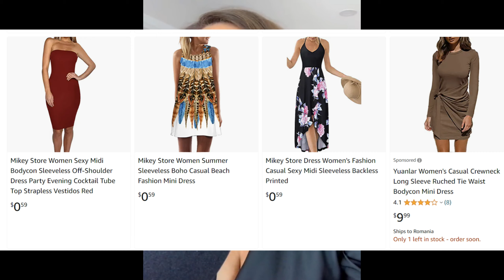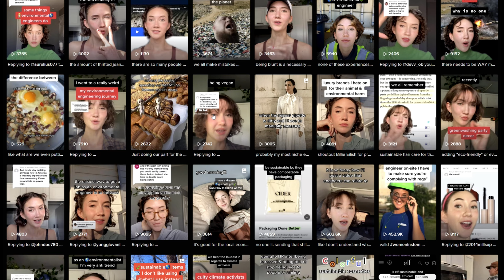The reason why men run away from dating (Part 282)